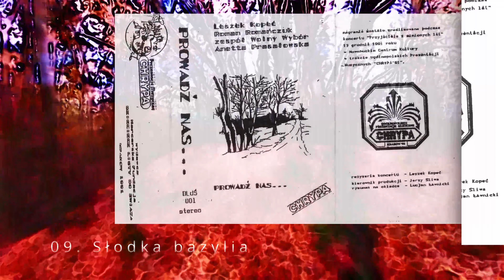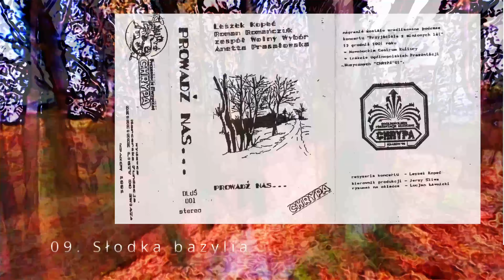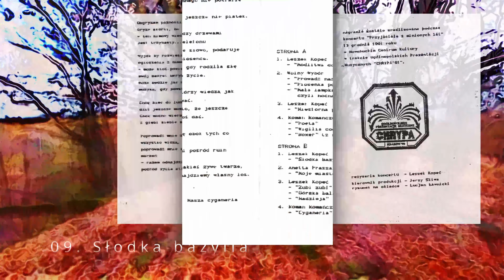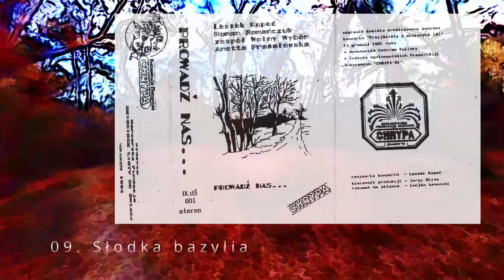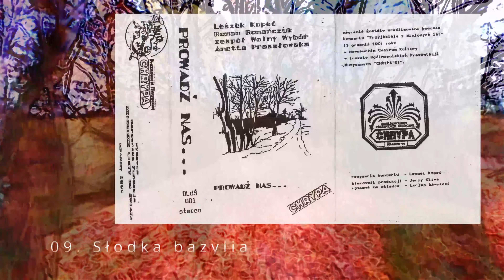CHRYPA 91 09 Słodka bazylia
NAGRANIA Z 13 GRUDNIA 1991 W NCK W TRAKCIE PREZENTACJI MUZYCZNYCH CHRYPA 91